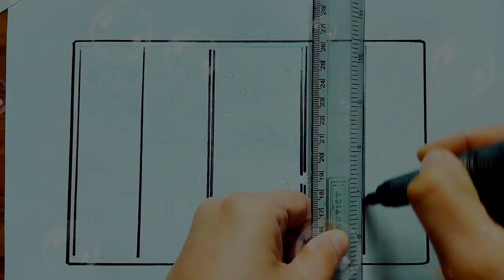How to draw Doll's cute wardrobe step by step || dolls Dress Drawing || draw a Doll's wardrobe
How to draw cute Doll dress showcase step by step drawing and coloring ||Drawing and Painting,how to draw,